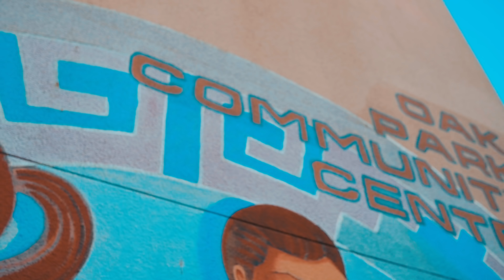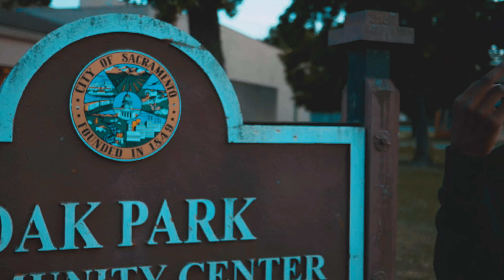ShooterGang VJ - EveryBody